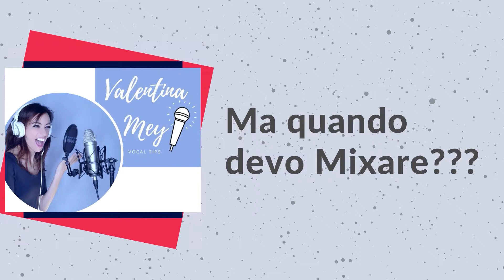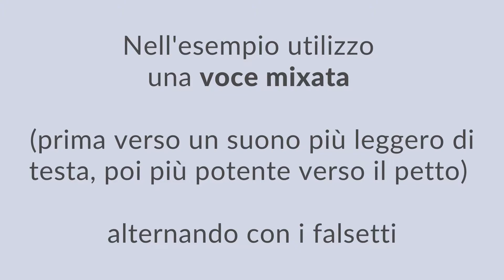EP 3 i registri vocali IL MIX LEZIONI DI CANTO ONLINE esercizi canto migliorare la voce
EPISODIO 3 di 4  Registri vocali EP.3 - IL MIX-
In questo video parliamo di registri vocali  per migliorare la voce.
Il MIX: cos'è, come si utilizza nelle canzoni, come svilupparla e un esercizio pratico!
Lezioni di canto online, esercizi canto migliorare la voce
Ricorda di attivare anche la 🔔!

POSSIAMO STUDIARE INSIEME SE LO VUOI!!!

🎤Vocal Gym settimanale
30'' Insieme (OGNI MERCOLEDI' dalle 19 alle 19:30 via Zoom solo 5€ a settimana!)

Altre opzioni:
🎤 Gruppo Fb (gratuito) 1 consiglio a settimana per te!
🔴NEWSLETTER PER RICEVERE CONSIGLI OGNI SETTIMANA PER MIGLIORARE LA VOCE E PER INFORMAZIONI CORSI WEBINAR

Segui il mio metodo.
Parti da un vocalizzo, prova una sensazione, falla tua... e sarà più semplice capire e memorizzare il movimento.

FATEMI SAPERE NEI COMMENTI COSA NE PENSATE, MIGLIORAMENTI, DUBBI!

Equipment Used In Video :

MIXER/USB AUDIO
RING LIGHT

In questa playlist del canale cerco di darti consigli utili per migliorare la tua voce, sia per il tuo livello parlato che per il canto.
Una buona tecnica sulla voce parlata equivale ad una buona base per cominciare a cantare!

Sperimentare con la voce è un'esperienza ogni volta curiosa e sorprendente. Non c'è una verità assoluta, in fondo è un viaggio dentro noi stessi.

Noi siamo la nostra voce!

In oltre 20 anni di professione, mi sono trovata spesso a dover sopportare un carico vocale importante, tante ore sul palcoscenico per tanti giorni di seguito. Solo una buona tecnica vocale mi ha salvata e continua ad essermi d'aiuto per mantenere in salute il mio strumento.

Condivido con te esercizi utili e trucchi per migliorare e scoprire le possibilità incredibili della tua vocalità!